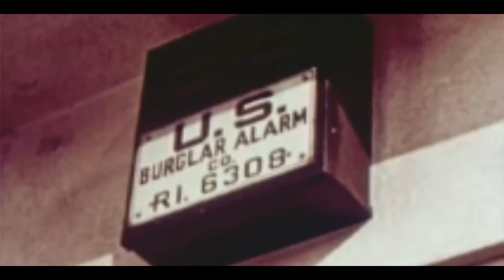Myronik - We Took It (feat Courtney Odom)